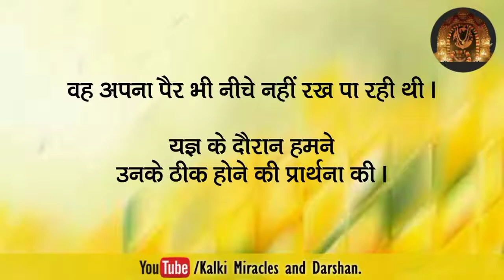कल्कि की करुणा से मेरी सास बिना किसी इलाज या ऑपरेशन के ठीक हो गईं।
कल्कि चमत्कार और दर्शन।